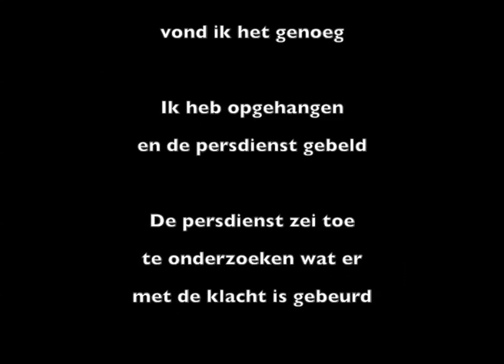Rabobank over Racisme en ontmoedigingsbeleid klachtenmelding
Het bestuur van de Rabobank verdient kennelijk teveel om met het gewone plebs te willen praten...[alleen hun geld is goed genoeg kennelijk].
Een onbewerkt(!) telefoongesprek met de telefoniste van de Rabobank hoofdkantoor over maanden niets over of van mijn klacht te hebben vernomen (sinds 21 oktober 2014)  over discriminerende en racistische uitspraken van Rabobank medewerkers die werden vergoelijkt door de bank, om vervolgens te worden doorgeschakeld naar de klachtenlijn van de Rabobank om daar in de wacht te worden gehouden tot mijn beltegoed op is of een heel hoge rekening te krijgen: "klagen over de Rabobank? YOU ARE GONNA PAY!"